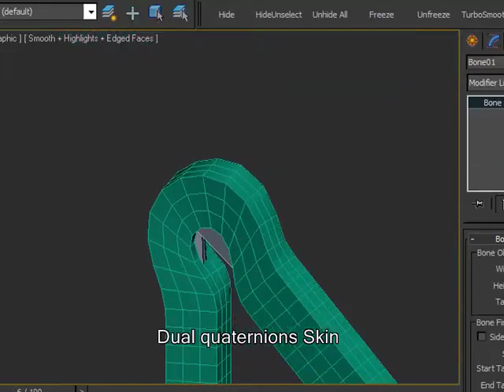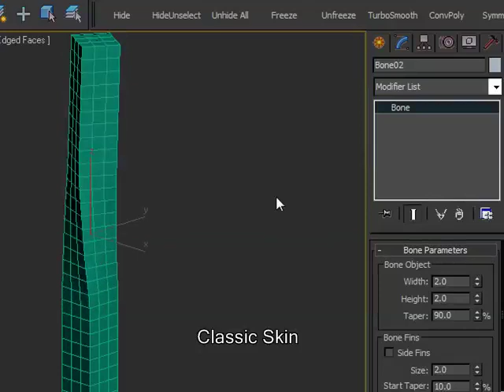Sneak Peek of new Dual quaternions skin tool for 3dsMax by Raylight